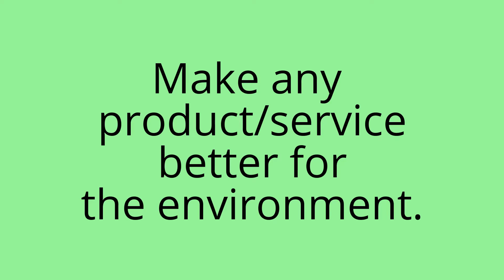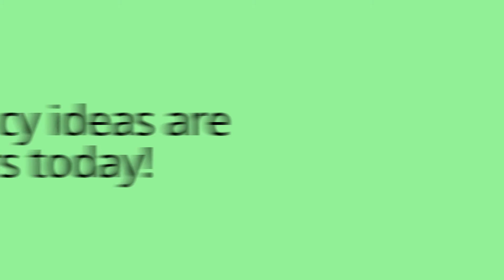What is your legacy? 101 ideas on getting started to create and build one TRAILER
Have you ever noticed the process of metamorphosis in a butterfly? Getting out of its chrysalis is difficult and painful. You may think you're doing it a service by cutting the upper part of its chrysalis to ease its access out of it. But if you'll do that, the butterfly won't have its wings well developed and it will be crippled for the rest of its life. Struggles and challenges are necessary for metamorphosis to take place. They are necessary for creating and building a legacy too.

Are you at a crossroads?
Do you wonder what should you do with your life?
Would life be easier if you could only get some direction?

These ideas are organized as a flashcard set and should be read and processed accordingly. Go through all these flashcards and pick one idea. Focus on it 100% before trying another one if you’d like to. On the back of each card you will find some starting points.

If any of these 101 ideas inspired you, I’d love to hear from you!